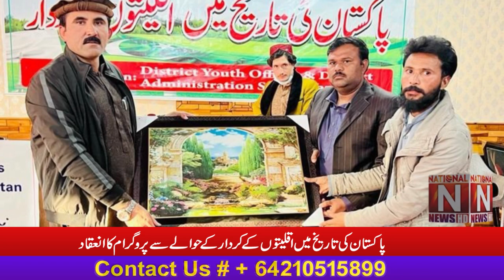Conducting a program on the role of minorities in the history of Pakistan (National News Nama)